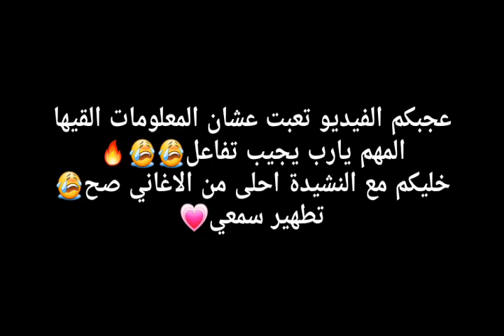اشياء لازم تشوفها قبل ما تموت😭🔥